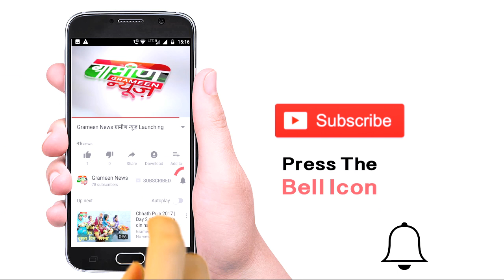1,200 Billion रुपये का Revenue, Kumbh Mela से- CII | UttarPradesh Bulletin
1 Female Terrorists से सर्तक Intelligence Agencies

2 गठबंधन के बाद, Loksabha Elections की तैयारियों पर जोर

3 Asaduddin Owaisi लड़ सकते हैं, लोकसभा चुनाव

4 चुनावों के पहले, बुजुर्गों के लेकर सर्तक Yogi Sarkar

5 नहीं सुनी मांग, तो करेंगे धर्म परिवर्तन-किसान

6 1,200 Billion रुपये का  Revenue, Kumbh Mela से- CII

और